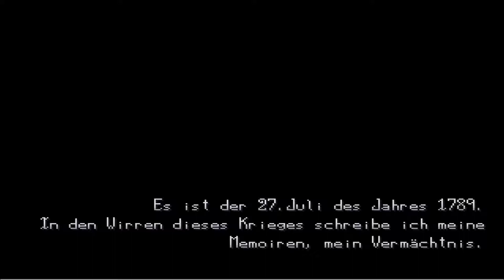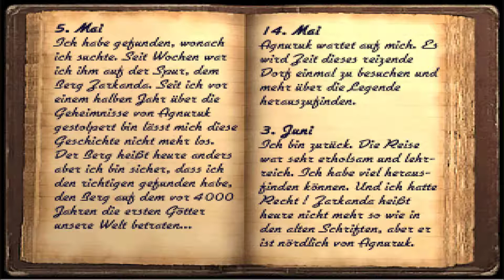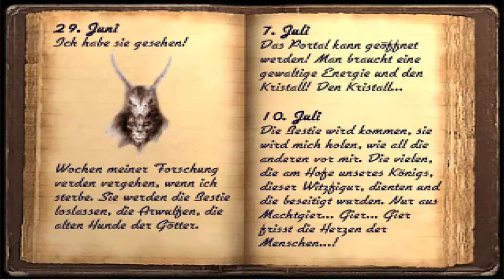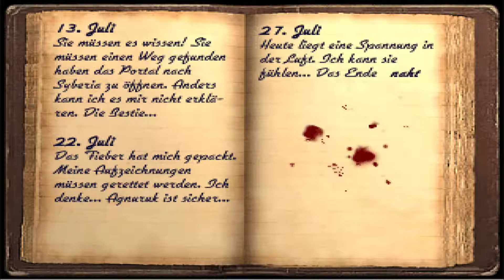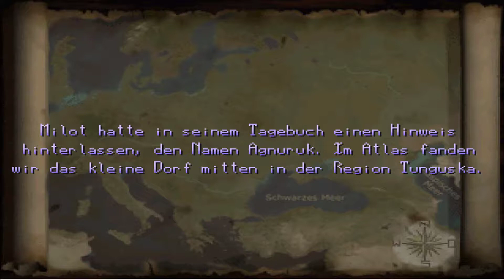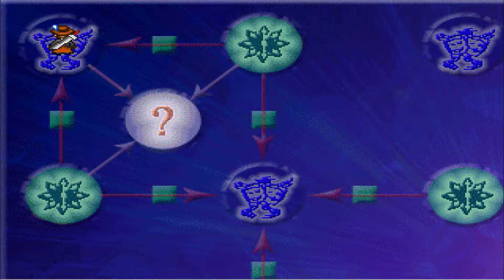Mit einem stumpfen Gegenstand enthauptet ♦ #01 ♦ Tunguska - Tor der Zeit ♦ Let's Play ♦ RPG Maker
Mit einem stumpfen Gegenstand enthauptet ♦ #01 ♦ Tunguska - Tor der Zeit ♦ Let's Play ♦ RPG Maker ♦ German